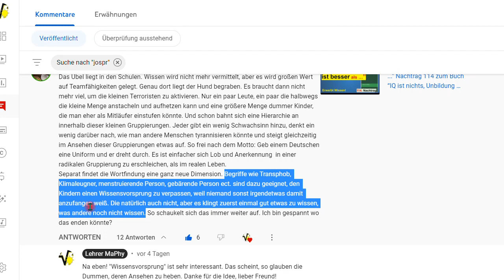Klimakleber haben Wissensvorsprung vor uns allen. Nachtrag 115 zum Buch “IQ ist nichts, ...”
+++ Meinungsfreiheit im MaPhy-Forum +++ An diesen Vorsprung glauben die wirklich. Zuhören und dann diskutieren! Und um YT-Werbung abzuwenden, MEINE Werbung, also der Link zu meinem zweiten Buch "IQ ..."

Björn Köhler